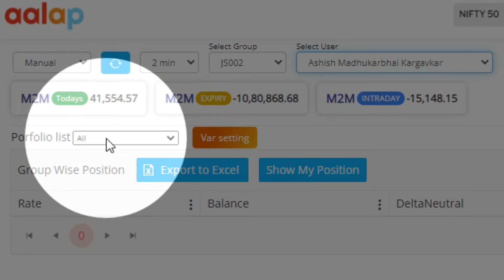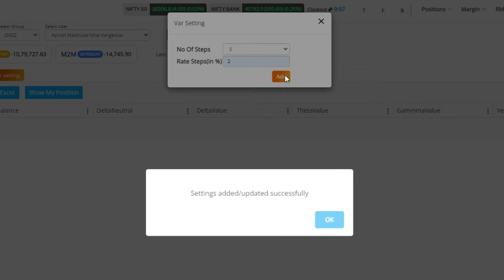VAR Analysis Report | Talk Office.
VAR Analysis used to analyze the maximum loss scenario of portfolio with respect to % of Change in market rate. Click on Var analysis setting to add number of step and % of market changes. In column we can view the rate steps, theoretical balance and greeks value step wise.

What is TALKOFFICE?

This is the first Indian Web RMS tool specially designed for brokers, subbrokers, team leaders, and traders.

Talkoffice is the most reliable Risk Management Software available in India and it is used by most Brokers, Sub-brokers, and Team Leaders having their business operations in greeks and options trading, and arbitrage. Through Talk Office, you can manage position risk, M2M risk, Greeks risk, and VAR Analysis (Scenario Risk). The software gives your firm insight into exchange-traded derivatives and equity instruments trading risks.

TalkOffice is connected directly to the Source file (Trade file) and users can view all types of reports necessary to conduct any type of analysis. Our reports enable you to monitor margin requirements as they change rapidly due to market fluctuations.

In addition to past-date reports, TalkOffice generates reports for live positions as well. It becomes very easy for traders to analyse their portfolios and manage risks this way.

You can manage your traders' profiles, positions, margins, and risks all in one place. There is no need to look for another tool to manage your traders as well as retail investors anymore.